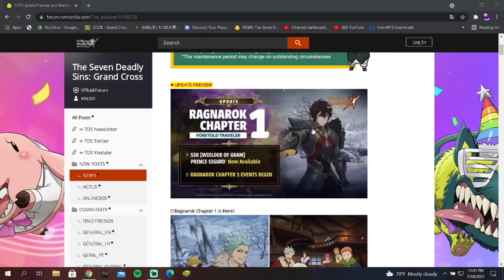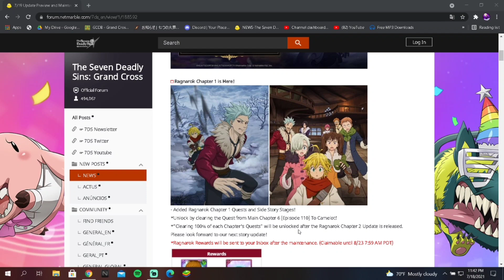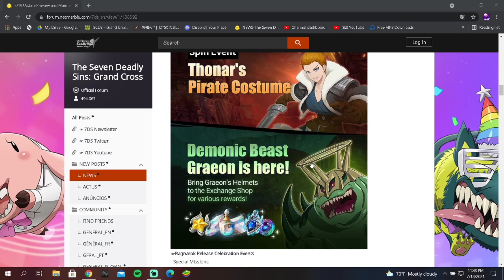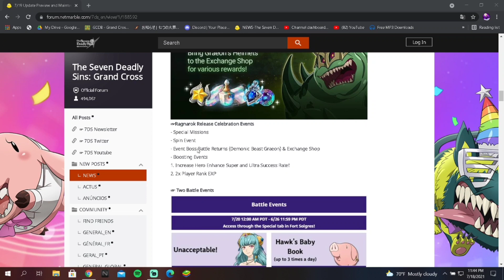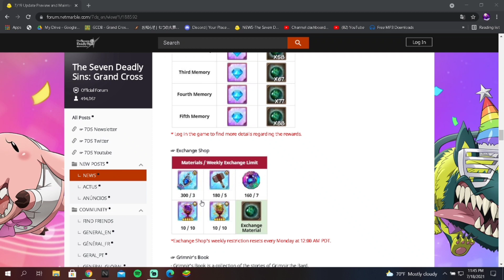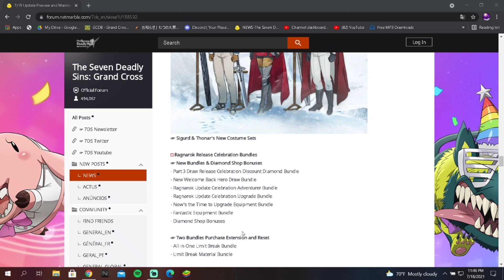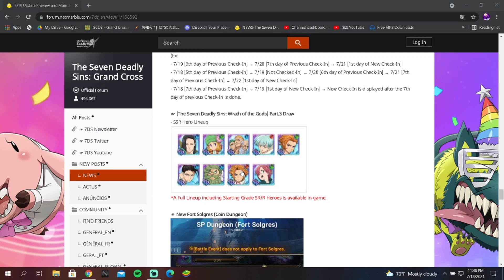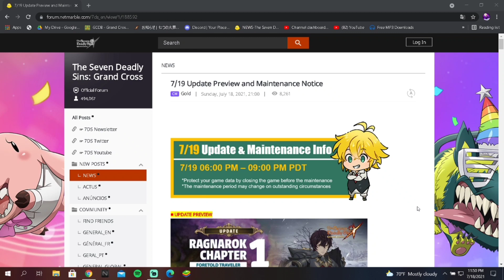The Best F2P Rewards Are Here! 100 Free Gems! Ragnarok Is Coming To Global Tomorrow! 7DS:Grand Cross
Welcome back to the channel, hopefully you're all having a good morning/afternoon/evening whenever you're watching this video!